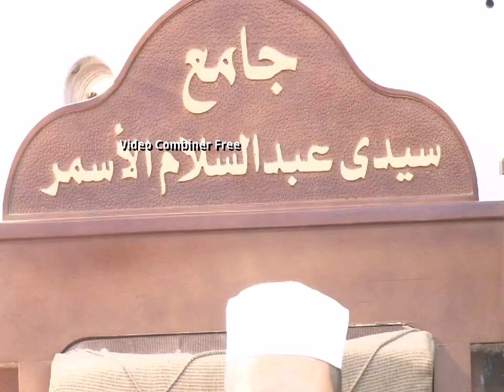الصلاة وأحكامها - د علي ديهوم - زاوية سيدي عبد السلام الأسمر الفيتوري زليتن ليبيا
تواصل الدروس العلمية التي يلقيها د ( علي ديهوم)   بالمسجد حول موضوع الصلاة واحكامها تخلله الإجابة على أسئلة المصلين بارك الله فيه وزاده الله علما